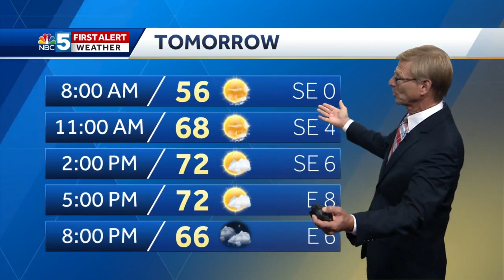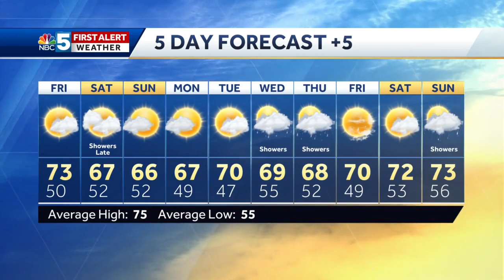Video: Tom Messner is looking for more sun. 9.5.19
Temps in the 70s again Friday